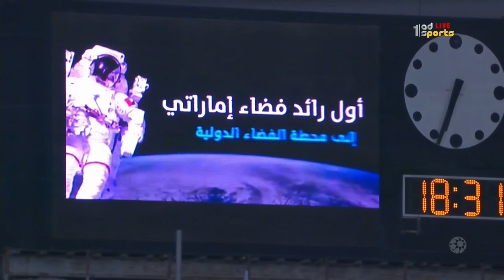ملخص| مباراة شباب الاهلي 5 و الفجيرة 1 - دوري الخليج العربي